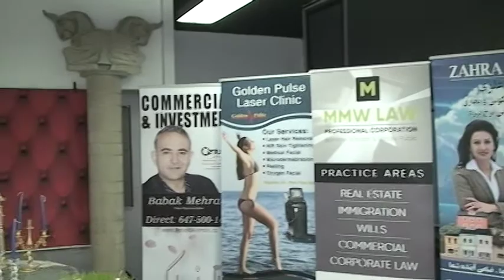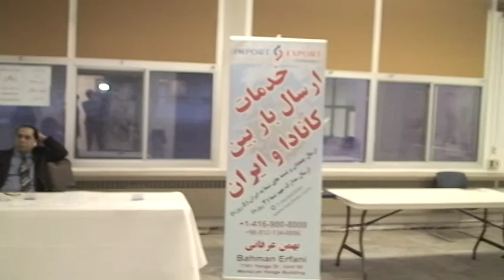Bazar Nowruzi Cyrus Mar 2018